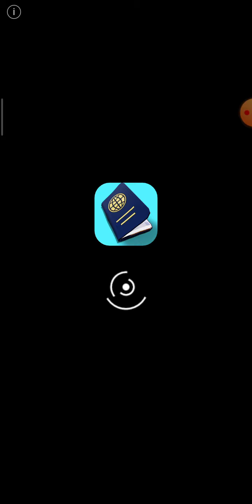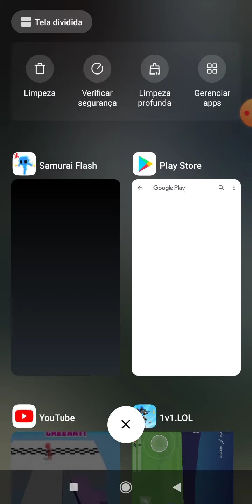Jogando jogo aleatório 😝😝